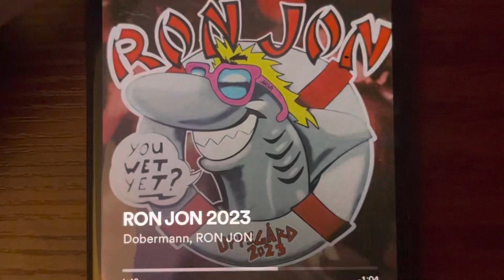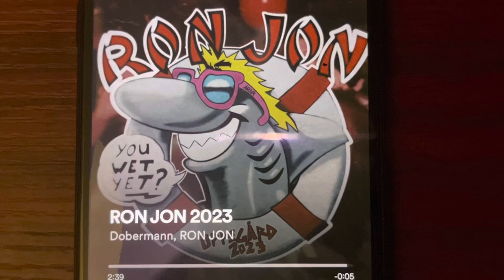Ron Jon Oppegård 2023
Ron Jon 2023 By Dobermann & Ron Jon